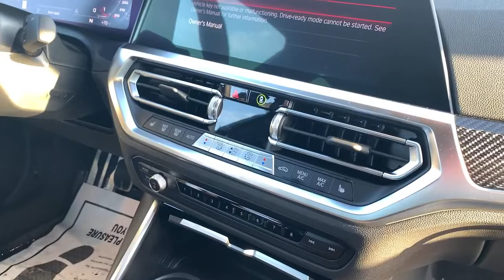2022 BMW M3 Los Angeles, Pasadena, Orange County, San Gabriel Valley, Arcadia, CA 425722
Black Sapphire Metallic New 2022 BMW M3 available in Los Angeles, California at New Century BMW. Servicing the Pasadena, Orange County, San Gabriel Valley, and Arcadia, CA area.

1139 W. Main St.

Boasts 23 Highway MPG and 16 City MPG! This BMW M3 boasts a Twin Turbo Premium Unleaded I-6 3.0 L/183 engine powering this Manual transmission. M SHADOWLINE LIGHTS ICON ADAPTIVE LED HEADLIGHTS W/LASERLIGHT CARBON FIBER TRIM.* This BMW M3 Features the Following Options *BLACK SAPPHIRE METALLIC Window Grid Diversity Antenna Wheels: 18x9.5 Fr. & 19x10.5Rr. M Orbit Gray -inc: Style 824M Double-spoke Valet Function Trunk Rear Cargo Access Trip Computer Transmission: 6-Speed Manual Transmission w/Driver Selectable Mode Tracker System Tires: 275/40R18 Fr. & 285/35R19 Rr. Performance -inc: Non run-flat.* Stop By Today *A short visit to New Century BMW located at 1139 West Main St Alhambra CA 91801 can get you a dependable M3 today!
M SHADOWLINE LIGHTS,ICON ADAPTIVE LED HEADLIGHTS W/LASERLIGHT,BLACK SAPPHIRE METALLIC,CARBON FIBER TRIM,475 1UO 3MF 4MC 5AZ